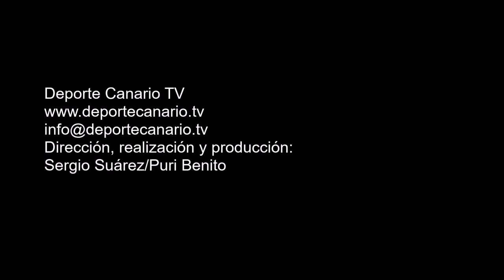Saque de falta de Yeray, la pone en el área del Hespérides y Jonás remata de cabeza. 2-0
Gol de Jonás, jugador del CF Panadería Pulido, minuto 27 (2-0). Partido de fútbol CF Panadería Pulido San Mateo-Hespérides CF. Regional Preferente Las Palmas. Temporada 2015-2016. Jornada 33. 13/5/2016. Campo de Fútbol Municipal de San Mateo. Vega de San Mateo. Resultado final: 3-1.